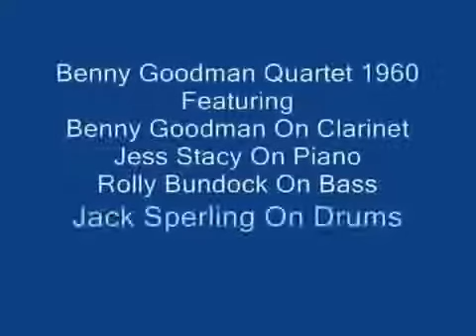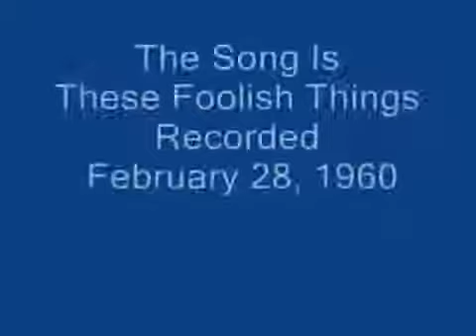Benny Goodman and His Quartet 1960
Benny Goodman Performing The Song The World Is Waiting for the Sunrise. Featuring Red Norvo On Vibraphone, John Markham On Drums, John Bunch On Piano. John Mosher on Bass. Recorded June 19, 1960.

The Song Is called These Fooilish Things Featuring Benny Goodman On Clarinet, Jess Stacy On Piano, Rolly Bundock On Bass, Jack Sperling On Drums. This Was Recorded February 28, 1960.

The Song Is Called Nice Work If you can get it Featuring Benny Goodman On Clarinet, Teddy Wilson On Piano, Gene Krupa On Drums. Recorded In New York 1960.